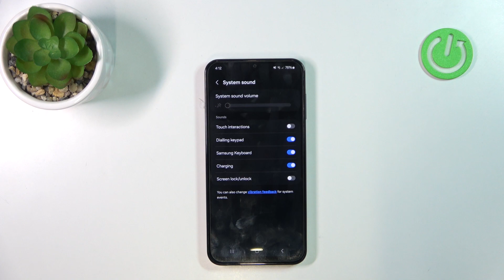How to Enable/Disable Screen Lock Sounds on Samsung Galaxy F15?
Find out more:
Take control of your Samsung Galaxy F15's sound settings by learning how to enable or disable screen lock sounds. Screen lock sounds can provide auditory feedback when locking or unlocking your device, enhancing the user experience. This tutorial offers step-by-step instructions on how to adjust screen lock sound settings on your Samsung Galaxy F15, allowing you to customize your device to suit your preferences.

What are screen lock sounds, and why would I want to enable or disable them on my Samsung Galaxy F15?
How do screen lock sounds enhance the user experience on the device?
Where can I find the option to enable or disable screen lock sounds on my Samsung Galaxy F15?
Are screen lock sounds enabled or disabled by default on the device?
Can I customize the screen lock sound or choose from different sound options?